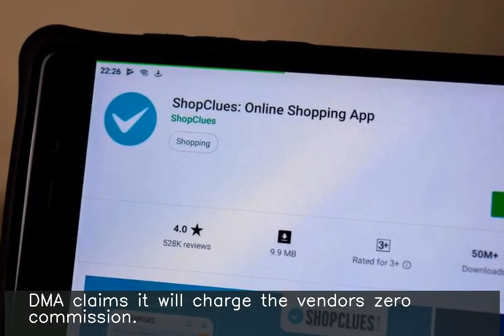E-commerce startup 'Digital Mall of Asia' raises Rs.22 crore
Delhi-based Digital Mall of Asia (DMA), a virtual e-commerce platform, has raised Rs.22 crore funding from real estate investor Satish Jain through his company Amour Infrastructure. The virtual mall, going live in India in January, will offer experiences like digital shopping, music and video streaming, and online food ordering to consumers. DMA claims it will charge the vendors zero commission.